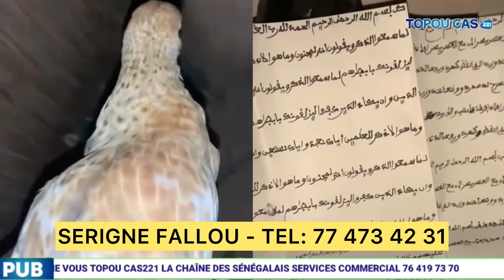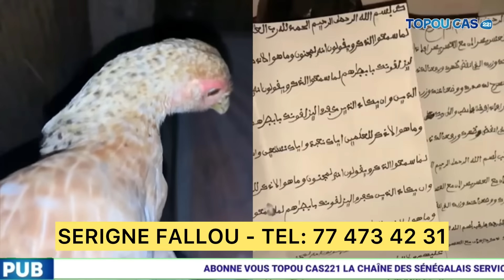NITOU INTÉRÊT Épisode 82 Bande Annonce Chronique avec dj louf